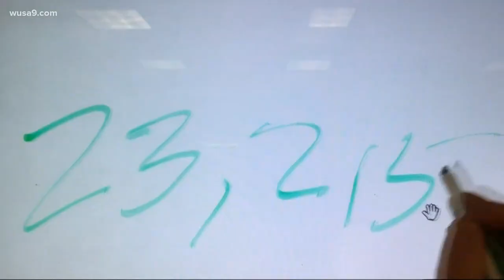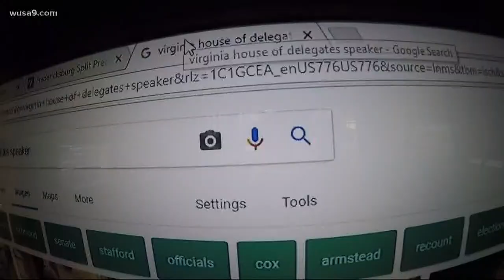Coin toss could determine control of Va. House after race ties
The battle for political power in Virginia's House of Delegates isn't over yet. One day, a recount in the 94th district in Newport News gave Democrat Shelly Simonds a one vote advantage. The next day, a three-judge panel ruled that a confusingly marked ba